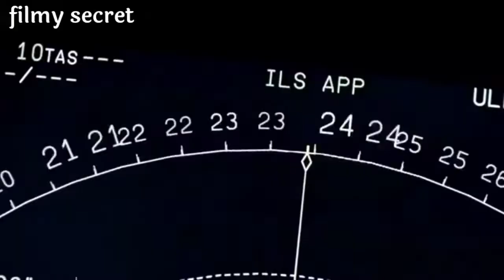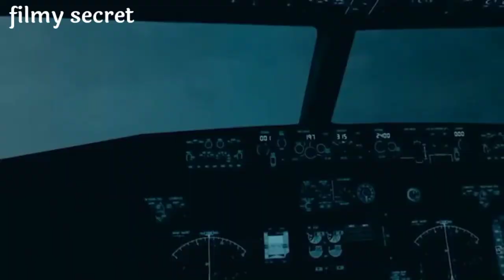Runway 34 movie | Runway 34 movie review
@panorama music

Runway 34 Movie Review In Hindi By Deeksha Sharma. Runway 34 Featuring Amitabh Bachchan, Ajay Devgn, Rakul Preet is the Recreated Version of a Real Life Incident Story where an aeroplane is mysteriously landed safely on a runway which later is questioned & the truth about the pilot's decision shocks everyone. Runway 34 Full Movie Story Outline Explained & Positives Negatives would be shared in this Video. Heropanti 2 vs Runway 34 - What's your pick? Leave your Public Review in the Comments below.